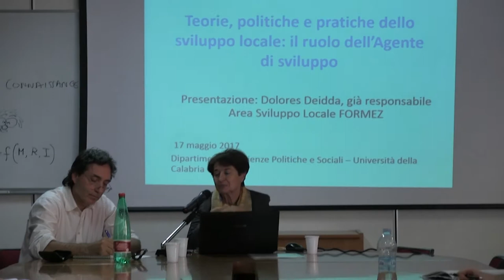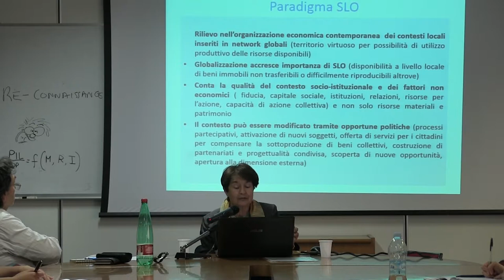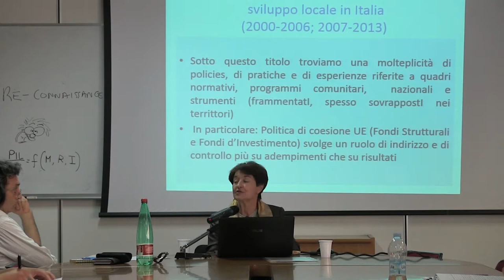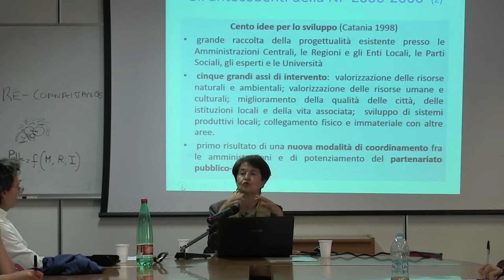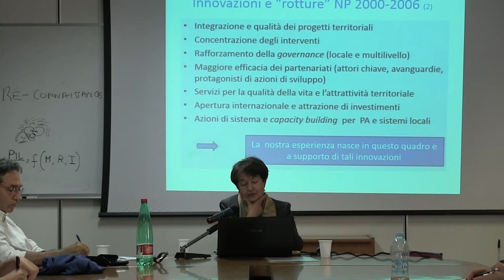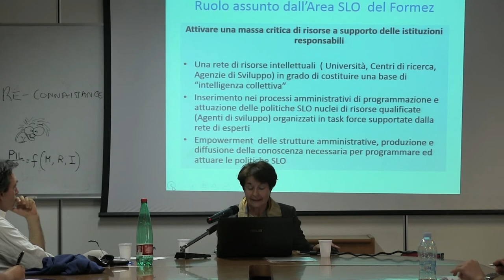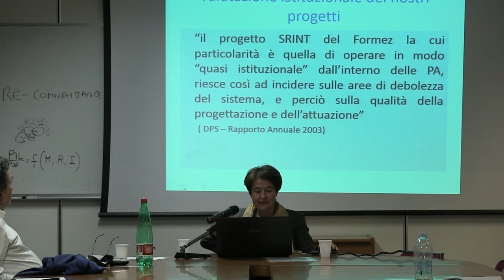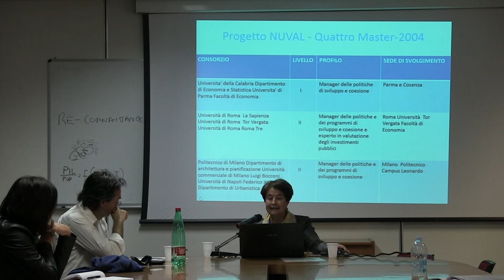Dolores Deidda, Esperta di sviluppo delle economie locali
TEORIE, POLITICHE E PRATICHE
DELLO SVILUPPO LOCALE:
IL RUOLO DELL’AGENTE DI SVILUPPO